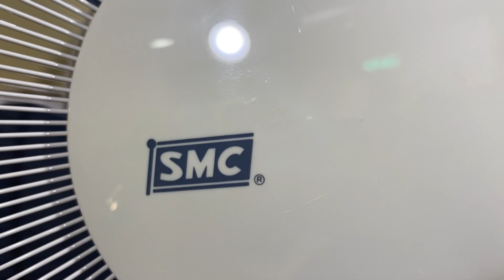SMC (Midea) 18" Wall Fan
What we see here is an SMC 18" oscillating wall fan model WF-18, manufactured by Midea, dated December 2000. The SMC WF series wall fans were sold through Home Depot from 1997 until early 2002, and came in 12", 16" and 18" sizes. This was the only model in SMC's lineup to NOT get an updated model number or any additional cosmetic updates when the cage were changed from the old style with riveted metal clips to fasten the two grilles together and the classic "wavy" badge to the style seen here with the plain badge and a plastic band to hold the two grilles together (which, I must add, is annoyingly impossible to do. If anyone has any metal clip cages from an 18" SMC they've parted out, please don't hesitate to reach out!) The only other update this model received in 1999 was changing the oscillation control from the conventional pull knob on the back of the motor to a pull cord, which I wish other manufacturers would've adopted. I also happen to have a MASSIVE personal attachment to this particular make and model of fan as this is the first wall fan I ever remember seeing as a LITTLE-little kid. A restaurant my family ate at once had three of these installed over an outdoor seating area. When I went back to that restaurant years later, the fans had been replaced by a trio of newer Air Kings. None of my local Home Depots stocked these, so I thought that I'd dreamt it until years later when I finally saw another like it.

RECALL NOTE FOR THOSE WHO CARE: This fan did contain the problematic component, the metal retaining clamp that held the head wire in place that caused the infamous safety recall on these fans in 2004. In rebuilding this fan, I took care to remove that clamp and replace it with a plastic retainer that holds the head wire snug, alleviating any potential danger the metal clamp may have posed